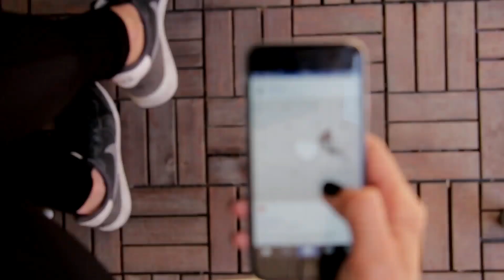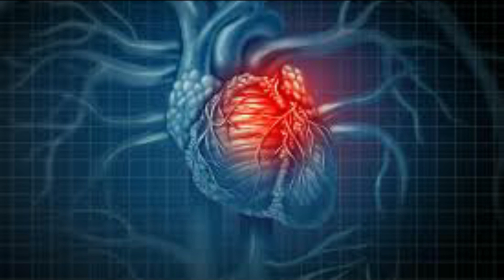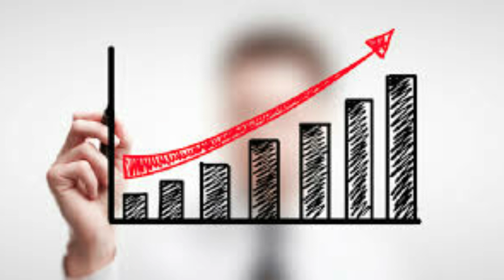Burj Sore(Taurus)waly log kase hoty ha in Urdu |By Astro Healing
Burj Sore(Taurus)waly log kase hoty ha in Urdu |By Astro Healing Ki Video Hai